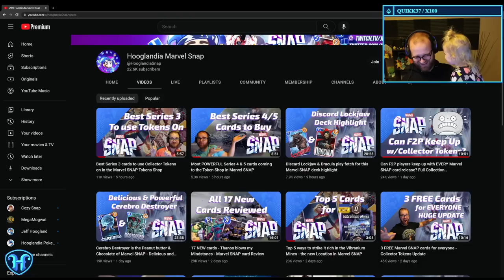MUST WATCH Game Defining Nimrod plays for Marvel SNAP - Battle Pass Decision made easy